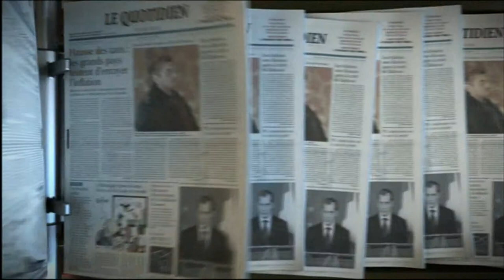SÉCURITÉ INTÉRIEURE Générique Série Canal+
Générique de la série CANAL+ réalisée par Patrick GRANDPERRET
Trailer of the CANAL+ Serie